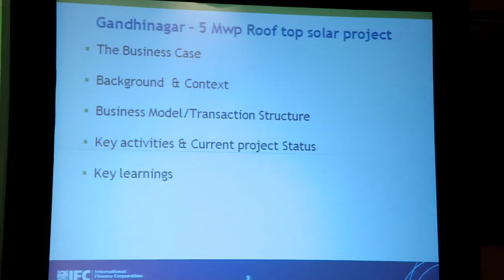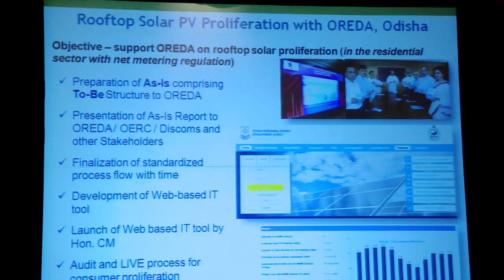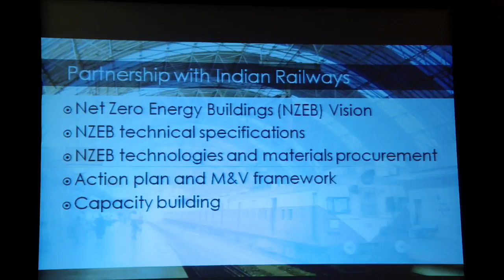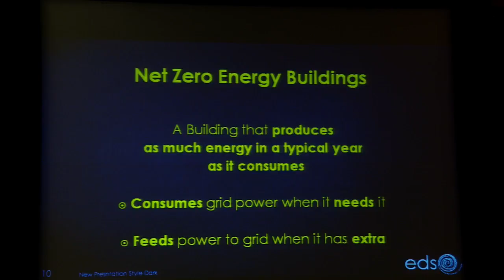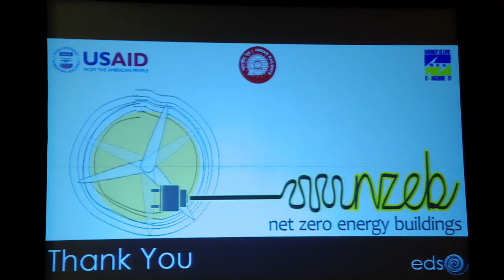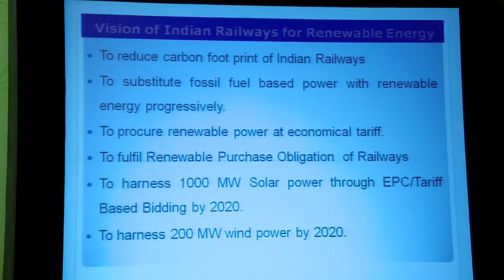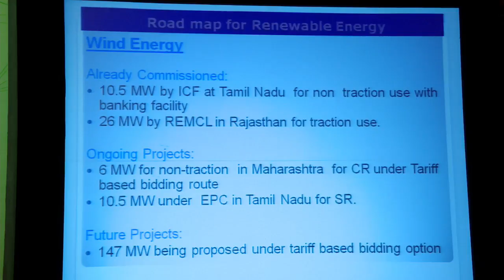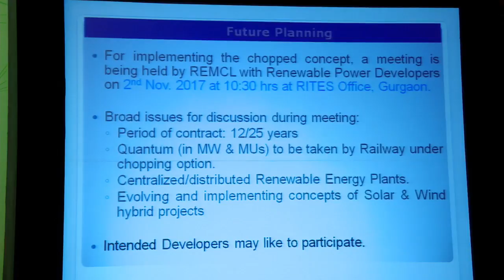TECHNICAL SESSION-1, Theme- Green Energy Projects- Opportunities for Partnerships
Minister of Railways & Coal Shri Piyush Goyal inaugurated International Conference on Green Initiatives & Railway Electrification organised by Ministry of Railways through Institution of Railways Electrical Engineer (IREE) India here today i.e. 27th October 2017.

   Minister of State for Railways & Minister of State for Communications (Independent Charge) Shri Manoj Sinha was specially present to grace the occasion. Member Traction Railway Board & Patron, IREE, Shri Ghanshyam Singh, other Railway Board Members, Additional Member Electrical, Railway Board & President, IREE Mr. V. K. Agarwal and senior officials were also present on the occasion.